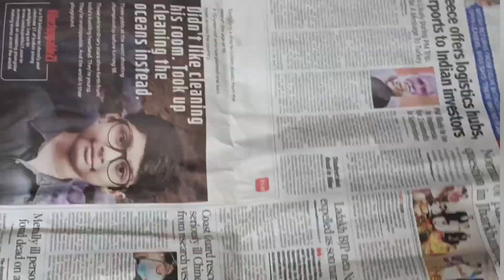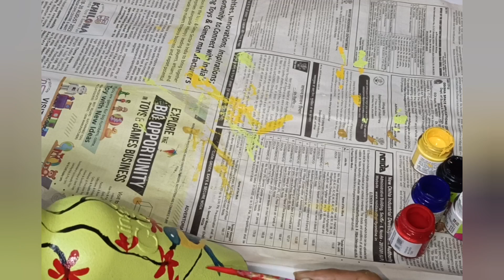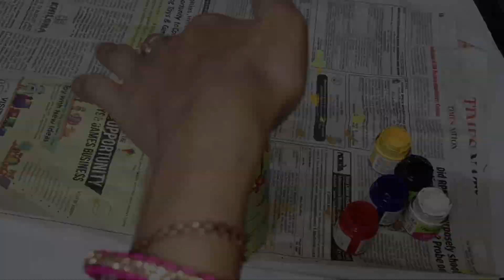Very Beautiful & Elegant Bottle Art | Diy Bottle Decoration ideas | Diy Quick and Easy Bottle Art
art
diy
home decor
bottle decoration
bottle
viral
glass bottle craft ideas
bottle decor
tutorial
how to
easy diy
mini bottle art
bottle art for beginners
mini bottle art malayalam
easy bottle art ideas
easy art
unique bottle art ideas
art videos
simple and easy bottle art malayalam
diy ideas
easy bottle art for beginners
useful craft ideas
home decoration
waste bottle reuse idea
waste reuse ideas
handmade craft
art craft home
diy room decor
waste material crafts ideas
bottle art collection
easy diy bottle art
bottle art simple
bottle decor idea
glass bottle
bottle art decor
bottle painting idea
easy bottle art tutorial for beginners
best Uses of Waste